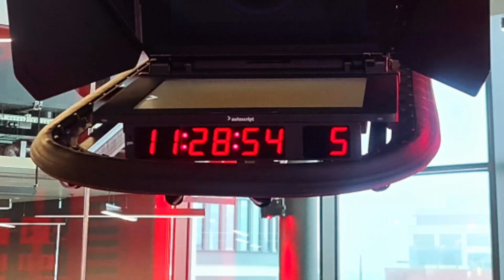INSIDE THE BBC ~ STUDIOS (2023 CARDIFF)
These are photo images from our recent tour of the state of the art BBC Wales Studio in the centre of Cardiff. I hope you enjoy the inside of the BBC studios as much as we enjoyed our visit. Sadly they are photos only as filming is not allowed but the studios are well worth a visit if you are in Cardiff in the future.